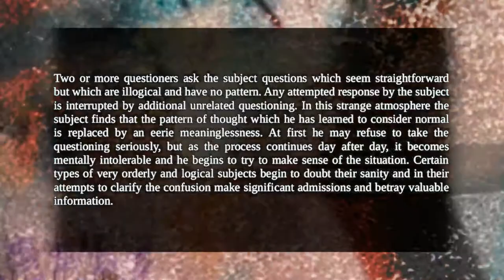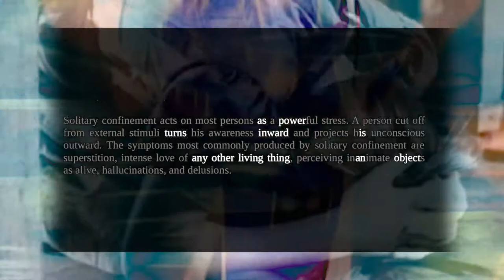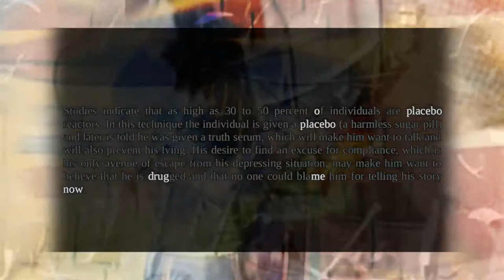Human Resources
A video about mind control and hidden meanings.

Note: all material in this video is available for re-use, except the music, which can be shared but not remixed.

Video process notes:

'Human Resources' is based on an erasure poem of the same name by Dave Bonta in the US. Erasure poetry is the process of creating poems by selecting words from pre-existing texts. The original text here is sections of a CIA document from the 1980s, concerning mind control techniques. Dave's piece, original excerpts and erasures both, first appeared in 'The Other Bunny' journal online in March 2018. The video is made up substantially of this text on screen, overlaid on a delirious blend of movie images from the Prelinger Archives. I chose to 'mash up' two different films for this background. The first, and most visually recognisable, is 'Duck and Cover', a famous documentary film from the 1950s containing advice on how to take cover in the event of a nuclear blast. The second film is 'Destination Earth', an anti-communist animation also produced in the 1950s. Both films were 'doubled up', making four superimposed layers, sped up considerably, with some parts appearing in forward motion, others in reverse, and some images rotating so that they appear at odd angles throughout the piece. The rapid melee of images is designed to express the hallucinatory effect of mental confusion engendered by mind control. The music is a psychedelic piece by The Night Programme (aka Paul Foster), with whom I've collaborated musically for over a decade, all via the net (he's in Wales, I'm in Australia). The track is entitled 'Cxx2', from his album, 'Backup 010318'. In a contemporary sense, the poem and video seem timely in this era of rampant fake news and unabashed propaganda.